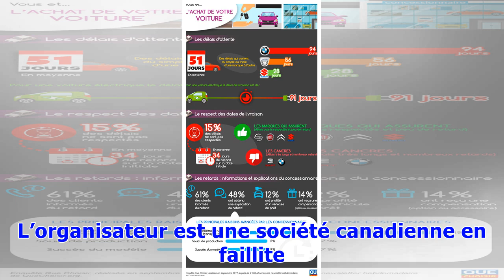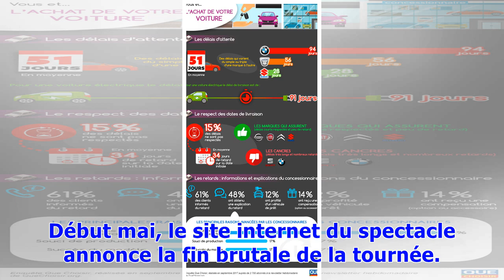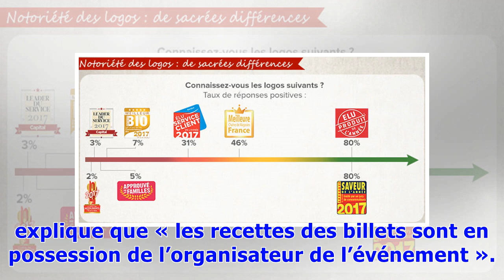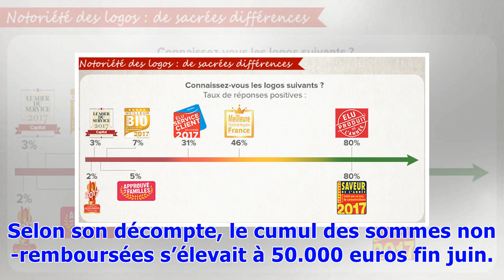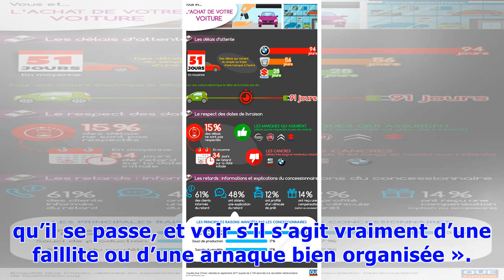Mais où est passé l’argent de la tournée «Pat’Patrouille»? Des centaines de parents réclament au ...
Mais où est passé l’argent de la tournée «Pat’Patrouille»? Des centaines de parents réclament au moins 50.000 euros à l’organisateur
Plusieurs centaines de familles attendent toujours leur remboursement pour le spectacle « Pat’Patrouille ». L’organisateur est une société canadienne en faillite. Le cumul des billets non-remboursés s’élève au moins à 50.000 euros. Ryder, Marcus, Ruben, Chase… Ce ne sont pas les membres d’un boy’s band mais les héros du dessin animé « Pat’Patrouille » (Paw Patrol), très apprécié par les enfants. A tel point qu’un spectacle basé sur les aventures de ces personnages avait entamé une tournée en Fra...